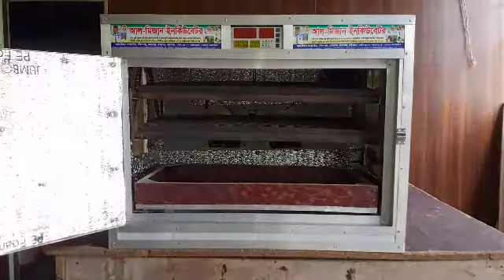200 egg Incubator fully automatic in bd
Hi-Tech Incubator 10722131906